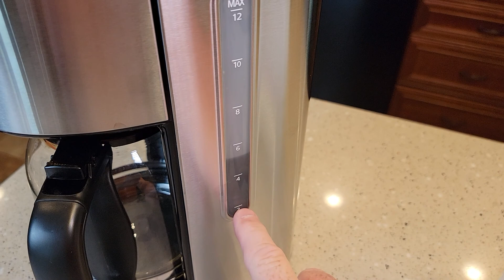HOW TO CLEAN / DESCALE AMAZON Basics 12 Cup Programmable Coffee Maker With Vinegar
How To clean / descale inside your Amazon Basics 12-Cup Digital Coffee Maker with Reusable Filter, Black and Stainless Steel ON AMAZON Is you coffee cold. Does you coffee Taste bad.  Is you coffee maker taking a long time to brew coffee. These are all signs that is is time to descale with vinegar your coffee maker.  I show you step by step for beginners how to clean the inside of your coffee maker with vinegar to make your coffee taste better and get a hotter cup of coffee faster.   How much vinegar to use and how much water, what is the ratio to use. how many fresh water rinses to do to get the vinegar taste and smell out of your coffee maker. model number B084ZGMX1K.  12-cup digital coffee maker with warming plate.  Programmable design with digital clock